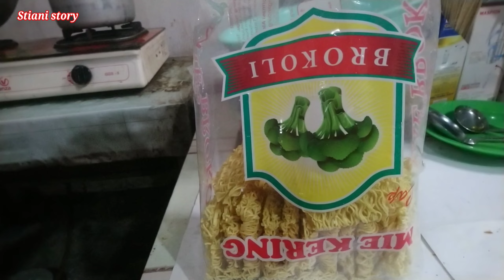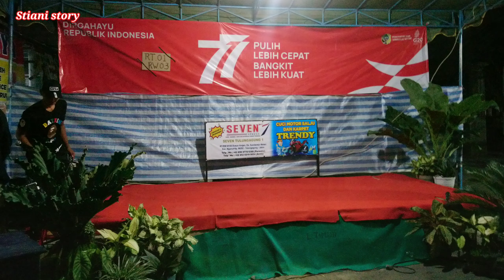Persiapan panggung gembira Rt01 RW03 Sumberejo wetan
Hai hai jumpa lagi bersama annie untuk merayakan. Ultah RI. Kami merayakan dengan suka,

Terima kasih Sahabat semua semoga bahagia, sehat selalu